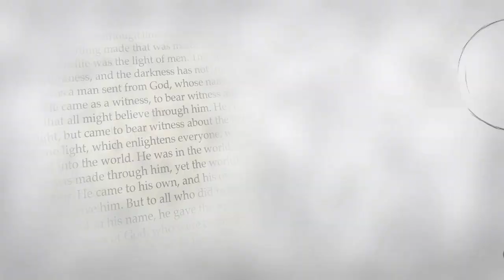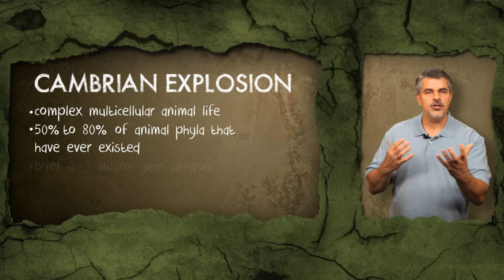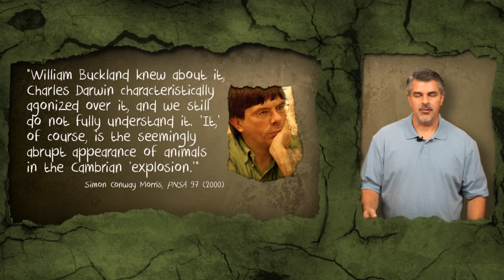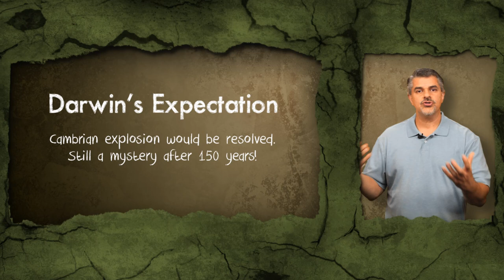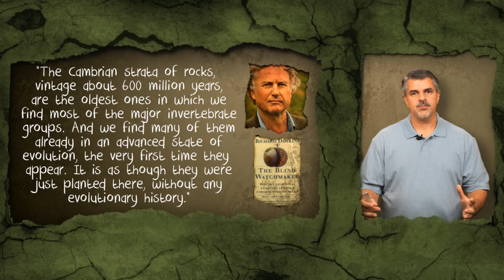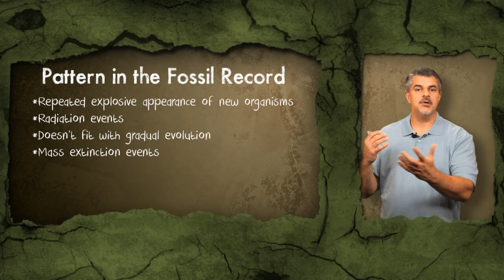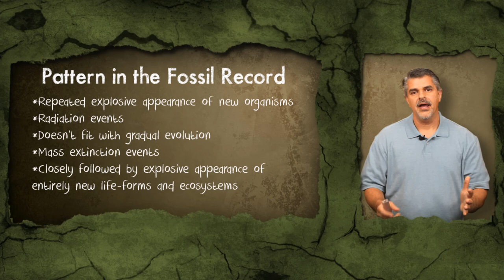Sudden Appearance of Fossils